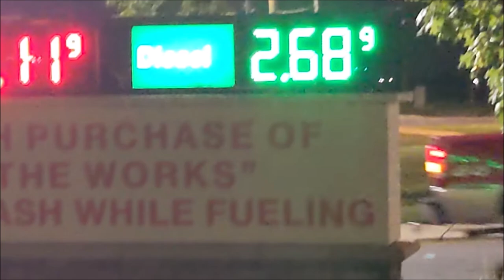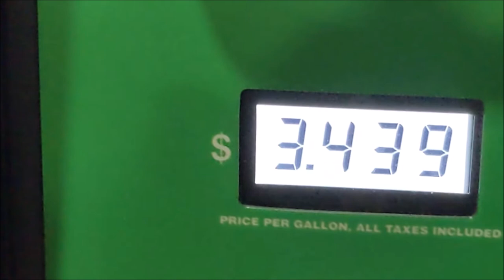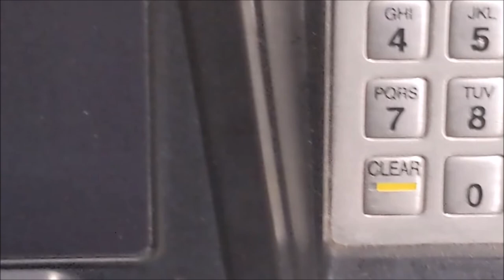Bucees advertising gas for $2.11 & selling it for $2.86 August 2024 Athens, Al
For all those that love the elaborate entrance and exit into a Buc-ee's gas station, to get gas or make use of their many conveniences--in its effort to establish a monopoly, at least locally.  I stopped at the Athens, Alabama Buc-ee's in August of 2024 to get gas as it was advertised to be much lower, $2.11.  Upon pulling up to the pump I found that the gas price was about the same as the other gas stations in the area.  Why would I stop at this monstrosity if I was paying the same for gas at another station that didn't take 10 minutes to pull in and out of if the gas was the same price?

While I was there, I could not find a way to contact anyone inside the building via the help button or a separate call button to ask why the price was different than advertised.  Surely a corporation this large can accommodate customers better than this.  Make me walk a half mile inside just to speak to someone?  Heck no!  After this stop, I will not stop at Buc-ee's again to get gas.  With 50 people working inside, you'd think that someone could check the price of gas and reflect the actual price it's selling for.  Heck, you'd expect that as big as the place is the price on the sign would automatically sync with what's on the pump, we're in the 21st century after all!

Anyone driving through the Athens area I suggest you stop at the exit north of Buc-ee's where you have competition and the gas price has always been in the 25+ years of making this commute, the same as advertised.  Please share your Buc-ees experience below.  Is this method used at every Buc-ee's?  75 cents a gallon is a big difference!